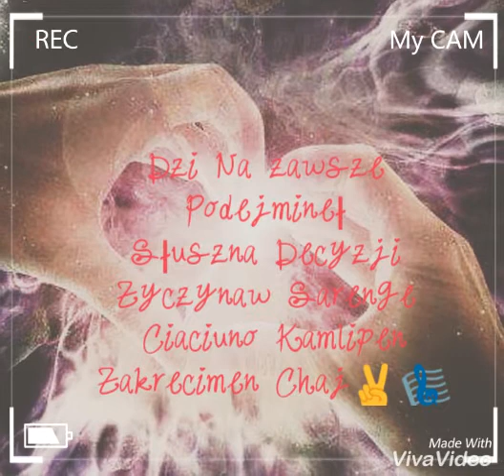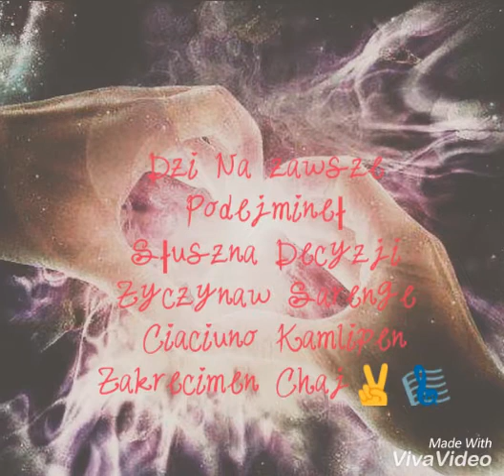RomaneGila2019🌹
Zakrecimen Chaj